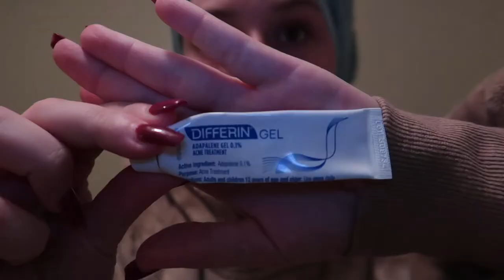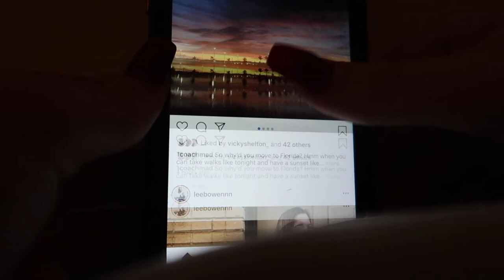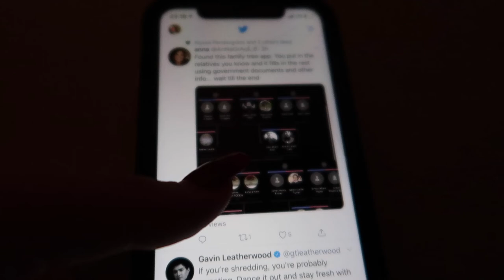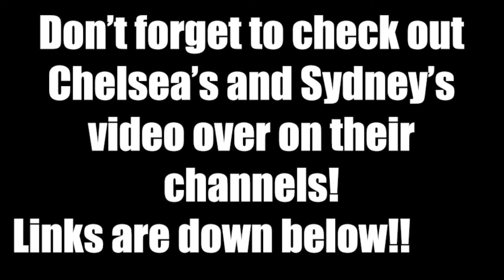doing fellow youtuber's night routine! swapping night routines! | Kayla Beckham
This is my very first collab I have ever done on YouTube and what other way would we want to bring in the new year!! Again, thank you guys so much for watching and just supporting me on here. The best hobby I could ever have and that’s thanks to you guys!! (:
And of course: HOPE YOU ENJOY!!